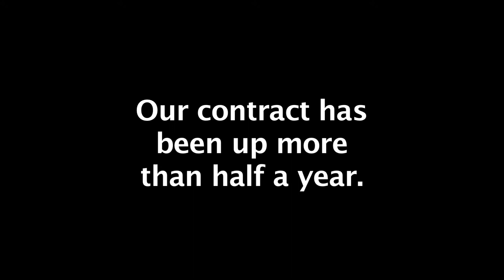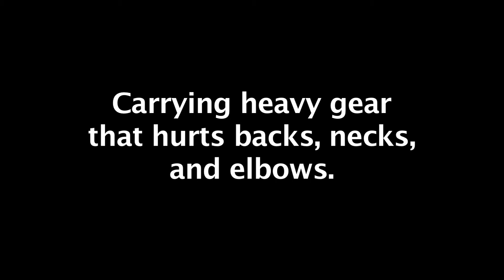NABET - CWA gets screwed by FOX - no negotiations.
Fox 2 News Detroit is unfair to working families who are responsible for the company's incredible profits.